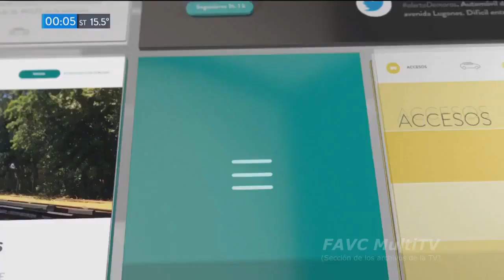Himno Nacional Argentino + ID TN (8/10/2017)